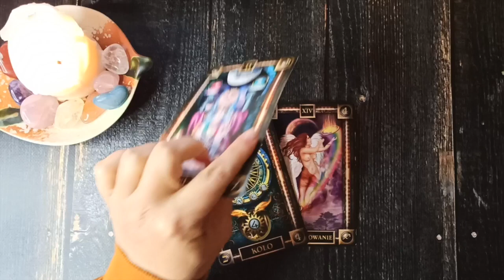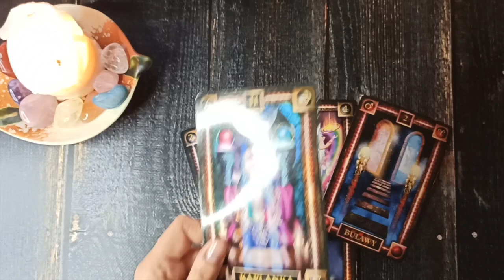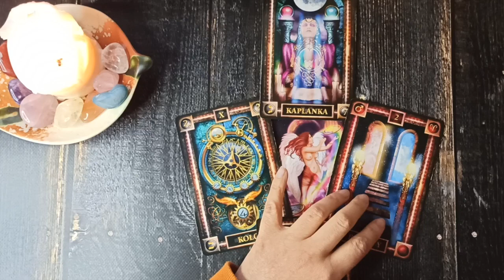Poniedziałek Karty Dnia 14.03.2022